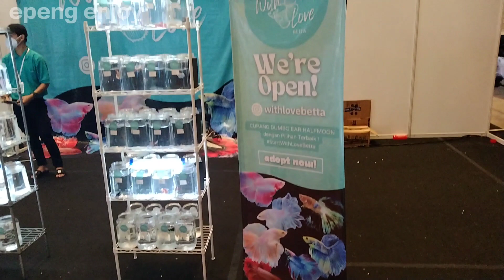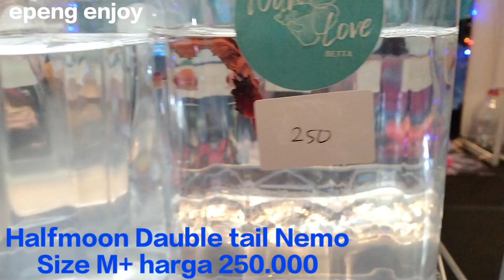Baru kali ini lihat Halfmoon King Rosetail